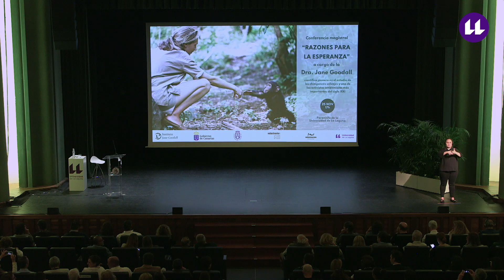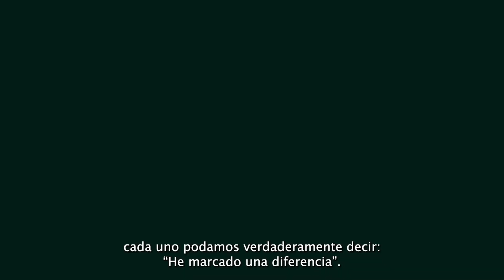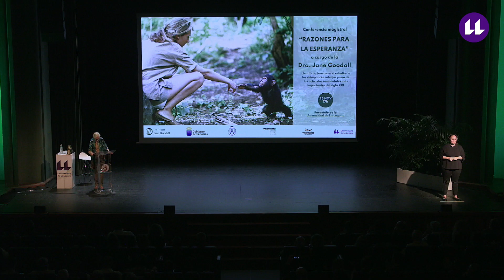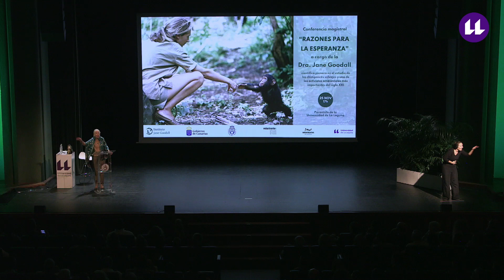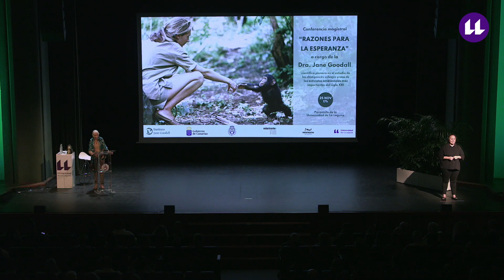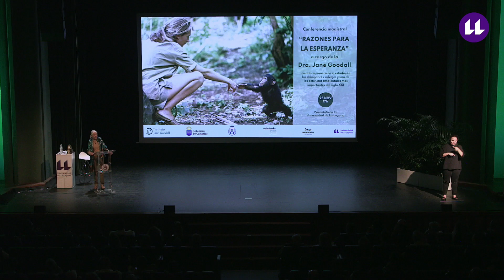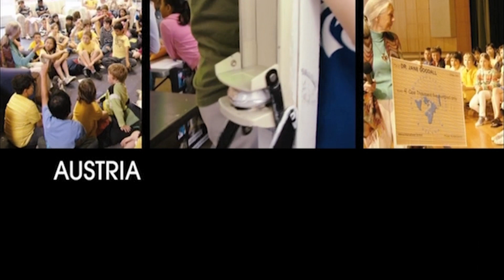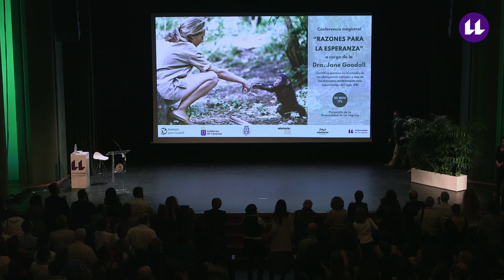Jane Goodall conference at the University of La Laguna (English version)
Jane Goodall conference at the University of La Laguna (Canary Islands, Spain) (English version)